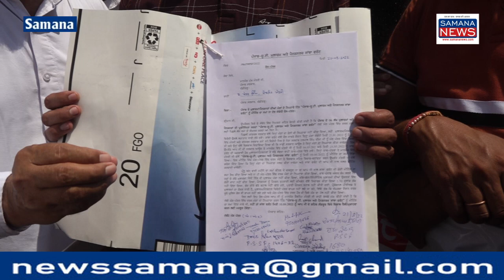AAP ने जो वादे किए उनको पूरा करें सरकार रोष मार्च निकाला कर मांग पत्र दियाProtesting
पंजाब के संयुक्त मुलाजम फ्रंट द्वारा पंजाब के कैबिनेट मंत्रियों को मांग पत्र देने के लिए रोष मार्च निकाला जा रहे हैं 10 सितंबर को संगरूर में महा रैली की जाएगी सरकार ने मांगे नहीं मानी तो 2024 में लोकसभा चुनाव में विरोध किया जाएगा समाना में पटियाला संगरूर जिले के अलग-अलग विभागों के कर्मचारी शामिल हुए जिन्होंने बताया कि चुनाव से पहले पंजाब की आप पार्टी सरकार ने जो कर्मचारियों से वादे किए थे उनको अब सुनने को तैयार नहीं है पंजाब के वित्त मंत्री हर पाल सिंह चीमा मुलाजिमों के पास उनके प्रदर्शनों में शामिल होते थे लेकिन अब बात नहीं कर रहे हैं सरकारी विभागों में ठेके पर रखे कर्मचारियों का शोषण किया जा रहा है आउट सोर्स कर्मचारियों को वेतन नहीं मिल रहा है सरकार हर फ्रंट पर फेल हो चुकी है यदि सरकार ने पंजाब के सरकारी कर्मचारियों की मांगें नहीं मानी जिनमें 2004 से पेंशन लागू की जाए ठेकेदारी सिस्टम खत्म किया जाए आउटसोर्स कर्मचारियों को रेगुलर किया जाए इन सभी मांगों को सरकार मानेगी तो कर्मचारी साथ देंगे नहीं तो कर्मचारियों द्वारा ईट का जवाब पत्थर से दिया जाएकर्मचारियों ने पंजाब के स्वास्थ्य मंत्री चेतन सिंह जोड़ा माजरा के ओएसडी गुलजार सिंह, बलकार सिंह गज्जू माजरा एवं, सतगुरु सिंह नायब तहसीलदार को मांग पत्र सौंपा

Beyt-1 हरदीप सिंह टोडरपुर अध्यापक नेता
Beyt-2 जगदीप सिंह वन विभाग के कर्मचारी नेता
Beyt-3 जगतार लाल खुराक सप्लाई विभाग कर्मचारियों के नेता

पुरुषोत्तम कौशिक
Samana News